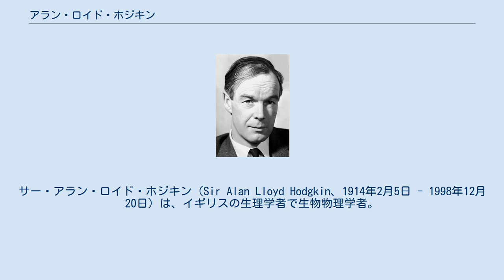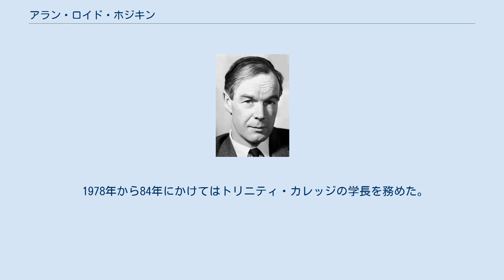アラン・ロイド・ホジキン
サー・アラン・ロイド・ホジキン（Sir Alan Lloyd Hodgkin、1914年2月5日 - 1998年12月20日）は、イギリスの生理学者で生物物理学者。
中枢神経系の調節に応じて各器官が動くために必要な、神経細胞の活動電位の研究により、アンドリュー・フィールディング・ハクスリーとともに1963年度のノーベル生理学・医学賞を受賞した。
1963年にはシナプスの研究者のジョン・C・エックルスも同賞を受賞している。
ホジキンとハクスリーはイオンチャネル仮説を打ちたてたが、この仮説はわずか10年後に検証された。
 イオンチャネル仮説を証明するために活動電位を測る実験で、「ボルテージクランプ」と呼ばれる電気生理学的な技術が初めて用いられた。
この実験に使われたもう一つの大きな要素はアメリカケンサキイカ（Loligo pealei）の巨大な軸索であり、これによって、通常は扱えないほど小さな神経線維の電流を記録することができた。
この実験は1935年にケンブリッジ大学でカエルの坐骨神経を使って始められ、第二次世界大戦による中断を挟みながら1940年代まで続けられた。
 戦中は、自発的にイギリス空軍に衛生兵として従軍し、後に情報通信研究所でVillage Innなどのセンチメートル・レーダーの開発に関わった。
 戦後、ホジキンとハクスリーは1952年に理論を発表した。
 パッチクランプ法が開発されると、イオンチャンネルの存在は確かに確認され、この業績でエルヴィン・ネーアーとベルト・ザクマンは1991年度のノーベル生理学・医学賞を受賞した。
 オックスフォードシャー州バンベリー出身。
ノーフォーク州ホルトのグレシャム・スクールとケンブリッジ大学トリニティ・カレッジで教育を受けた。
彼は1972年に大英帝国勲章ナイト・コマンダーを、1973年にメリット勲章を受勲した。
1948年に王立協会フェローに選出され、1970年から75年にかけて王立協会の会長となった。
同協会から1958年にロイヤル・メダル、1965年にコプリ・メダルを受賞した。
 1978年から84年にかけてはトリニティ・カレッジの学長を務めた。